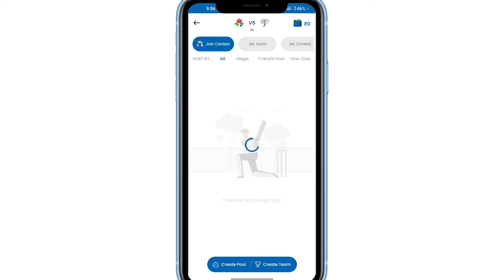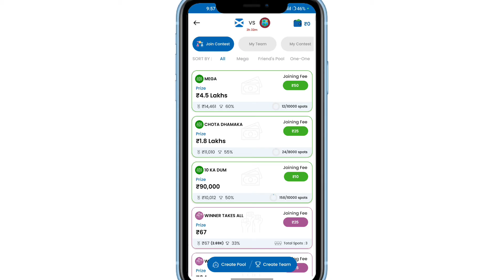CrickPe Withdrawal Process | CrickPe App Withdrawal Process | CrickPe App Se Paise Kaise Kamaye 💰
WhatsApp channel CrickPe Withdrawal Process | CrickPe App Withdrawal Process | CrickPe App Se Paise Kaise Kamaye 💰

CrickPe, Crick Pe, CrickPe App, CrickPe App Payment Proof, CrickPe Fantasy App, CrickPe Unlimited Trick, CrickPe Unlimited Refer Trick, CrickPe Refer Trick, CrickPe Withdrawal Process,  CrickPe Refer Code, CrickPe App Se Paise Kaise Kamaye, CrickPe App Real or Fake, New Fantasy App, CrickPe App Use Kaise Kare, How to make money online, How to earn money online, New Earn Money Application, Techno Sudip
Paytm, Paytm New Offer, Paytm New Offer Today, make money online, earn money online, earn money online application, how to earn money online, best refer and earn apps, new refer and earn app, techno sudip